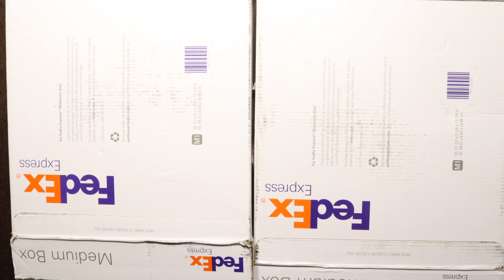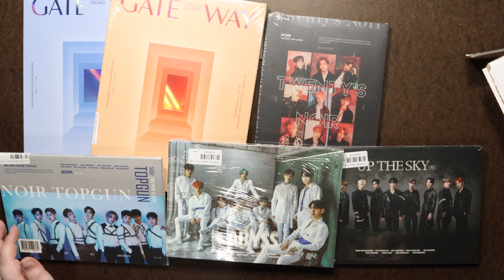K Pop Albums, Photocards Haul #181